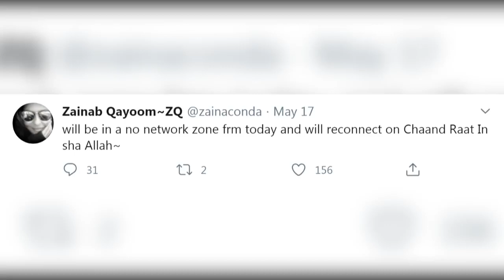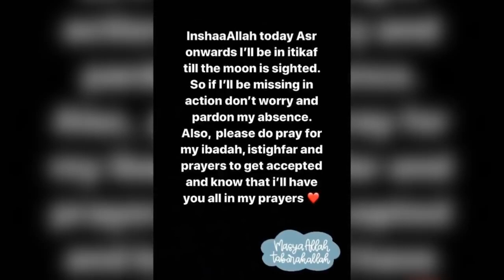Pakistani celebrities Doing Aitkaaf During Ramzan